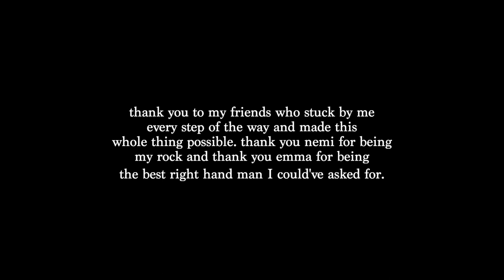Requiem | a short film by Gea de Lellis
Written and Directed (and edited) by Gea de Lellis

Starring:
Maya Carey as Margot "Victor" Laurent
Léo Worthington-Bourg as Arthur DuBois
Nemi Colette Bang as Étienne DuBois
Roisin Pouch as Béatrice Petite
William Vaughn-Long as Jacques Durand

Costume, Camera Operator and overall Adviser: Emma Barradell

Thank you to everyone who has in any way been part of this process.